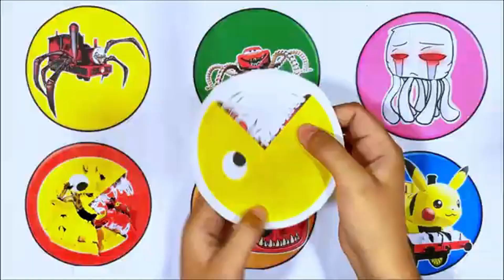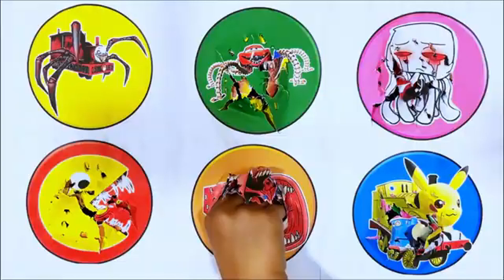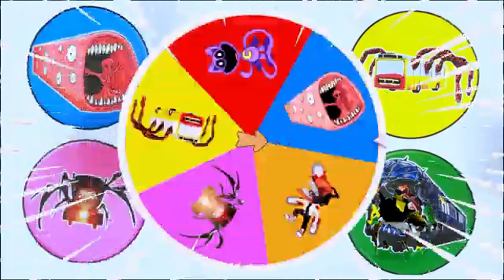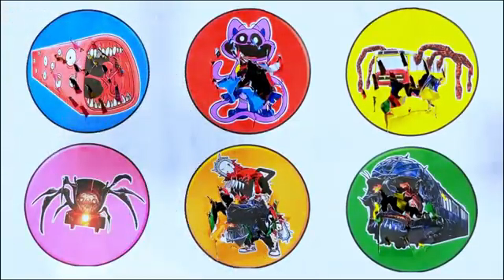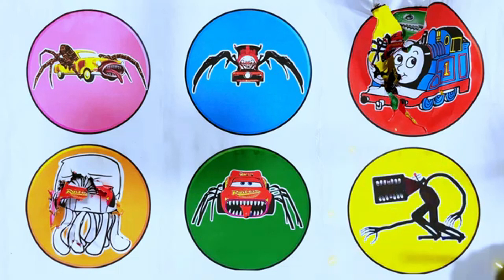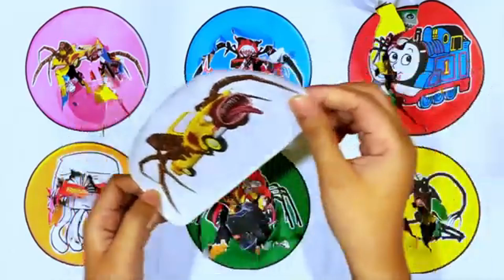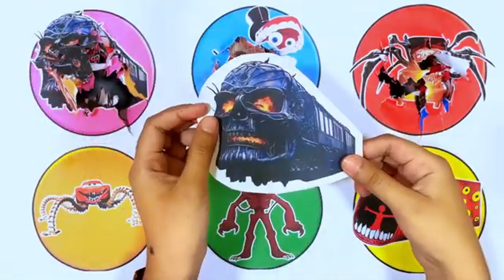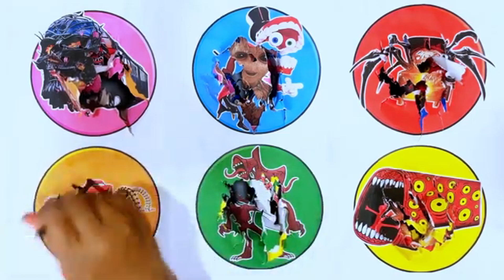KUMPULAN MONSTER !! Train Eater, McQueen Eater, Thomas Lipan, Choo Choo Charles, Bus Eater, Blaze